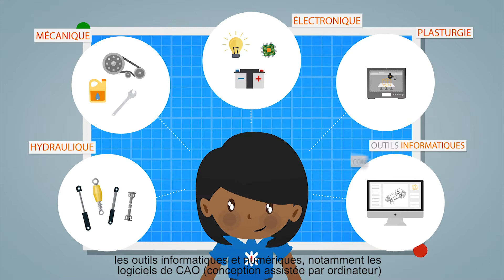Ingénieur / Ingénieure RetD en agroéquipement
L'ingénieur recherche et développement (R&amp;D) en agroéquipement imagine le tracteur et les machines de demain, les drones ou les robots qui assisteront les exploitants agricoles ou forestiers, sans perdre de vue le rendement et le respect de l'environnement.